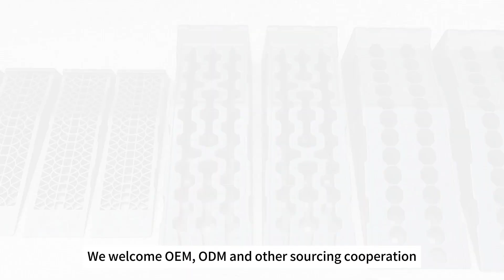The Importance of a Good Plastic Wheel Chock/RV Leveling/Car Ramp - Factory production process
We have 5,000 square meters of injection molding and assembly factory with more than 20 injection molding machines of various tonnages, and we use high-quality raw materials to ensure the quality of our products, which are certified by CE, EN71, TUV, and other international certificates.